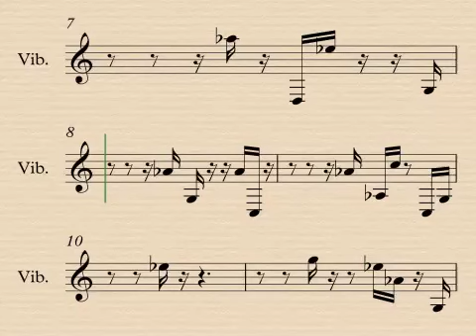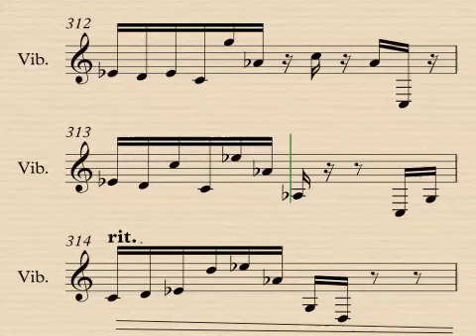A NEW KIND OF MUSIC: Monophonic and Only 5 Notes Yet Interesting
Monophonic and only 5 notes